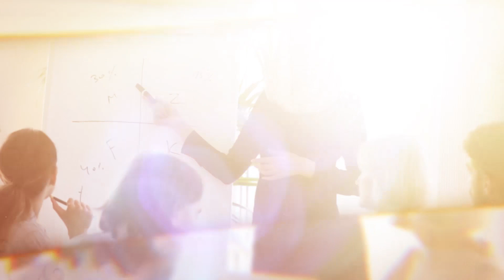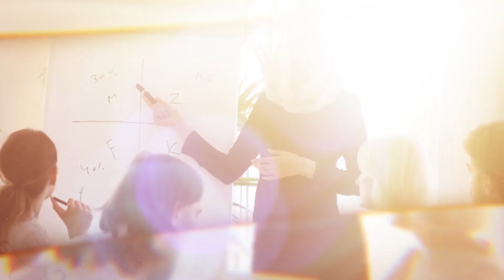"İncə Məqam": Üstün zəkalı uşaqlar - Məleykə Aslanzadə,klinik psixoloq Aynur Həsənova